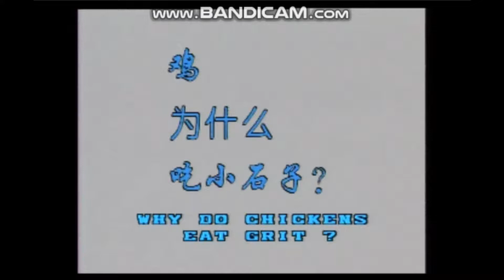十萬個為什麼 - 43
鸡为什么吃小石子？
Why do chickens eat grit?